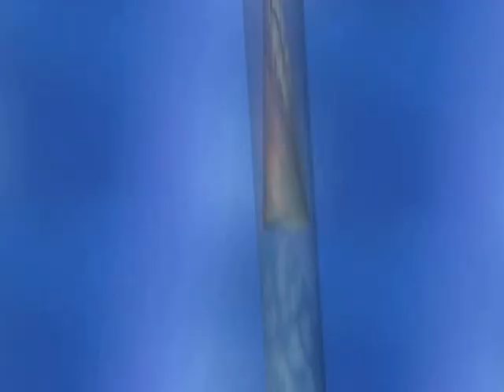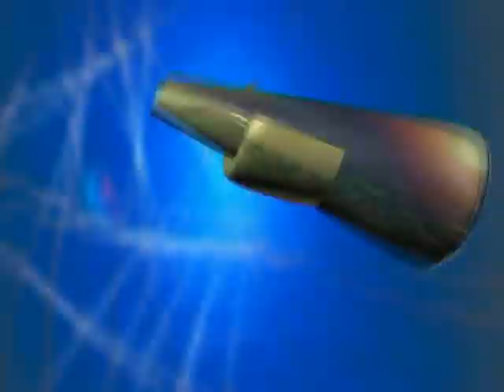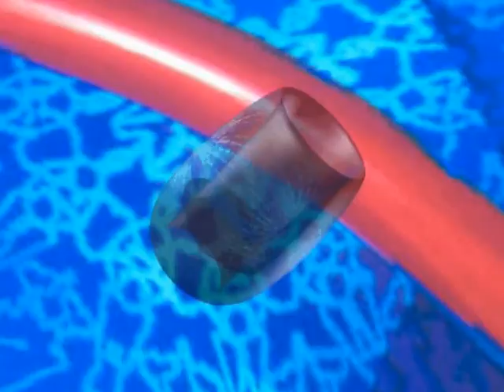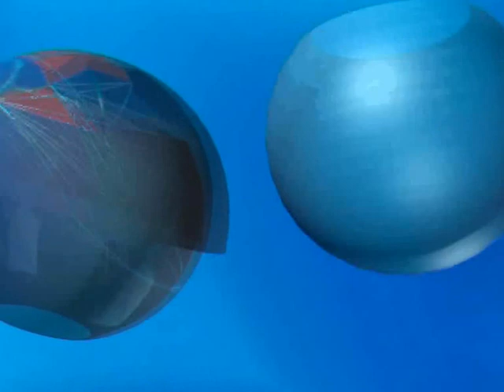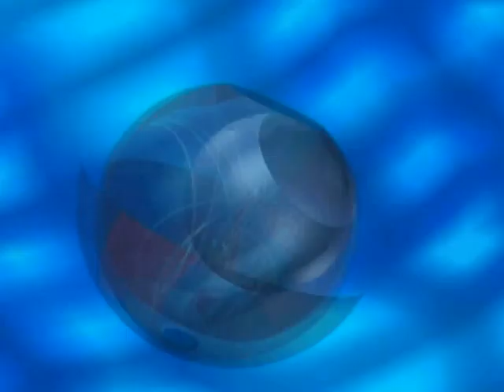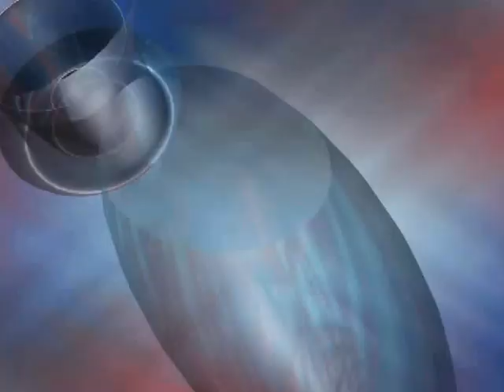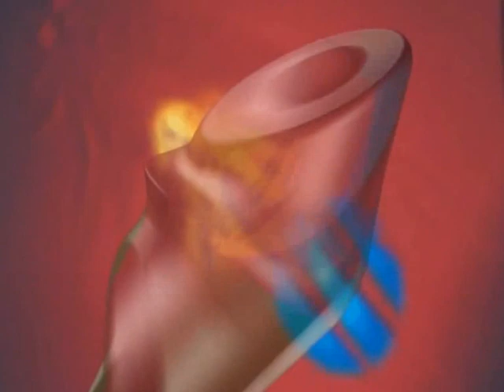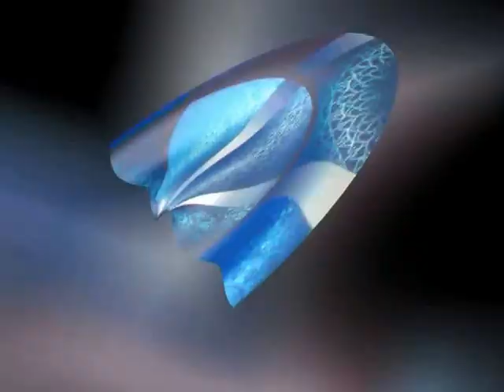compagni, ancora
cortronico astratto tridimensionale nel formato mono, finito nel mese di dicembre 2005, con la musica di franco oppo